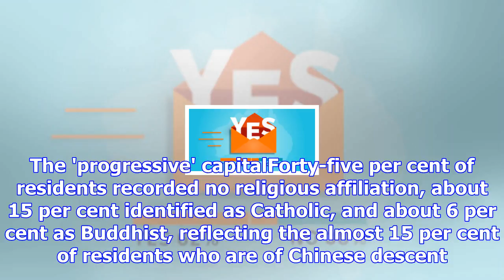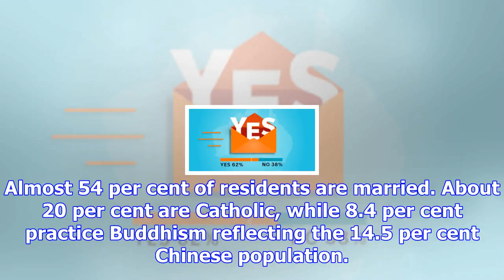Inner melbourne ground zero for victoria's yes vote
Updated November 16, 2017 08:00:41 Few residents of the inner city seat of Melbourne would be surpri...